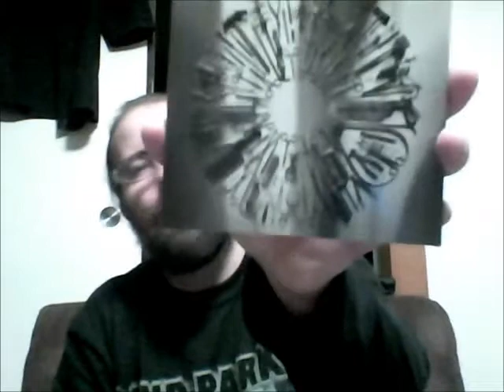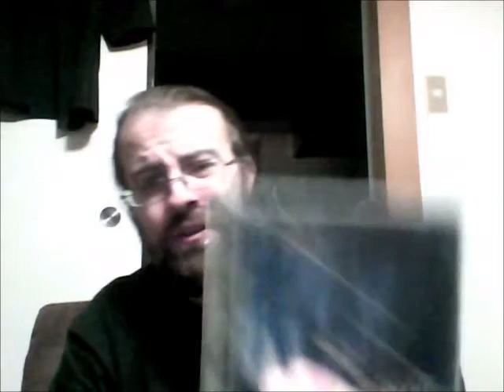Themetalgod66683 Collection Cd Death Metal and Grindcore Part 1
This is part 1 of Death Metal and Grindcore cds